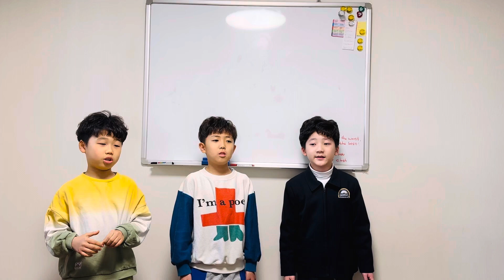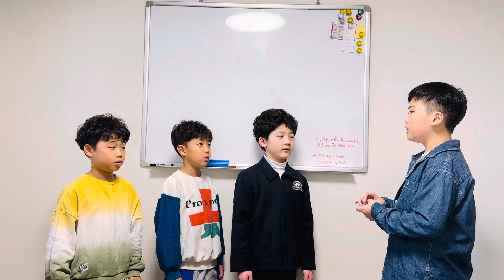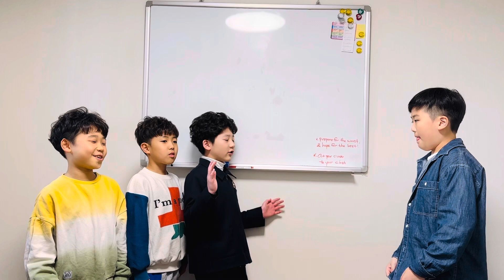The three little pigs chant